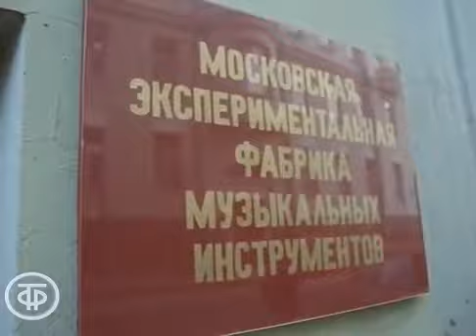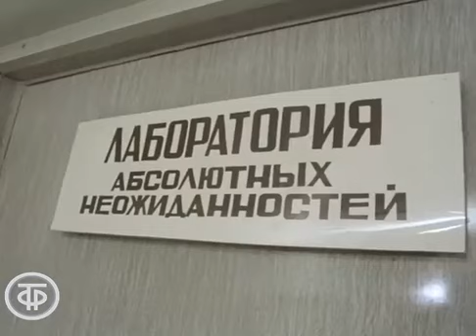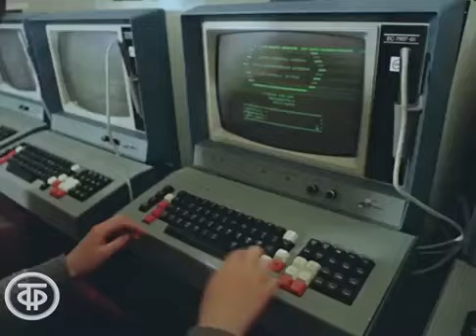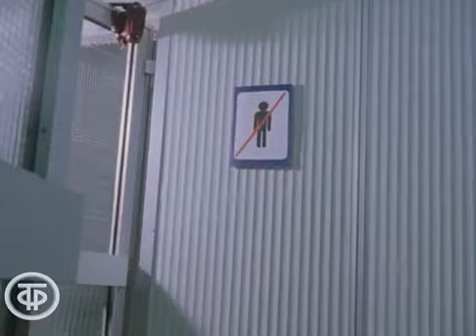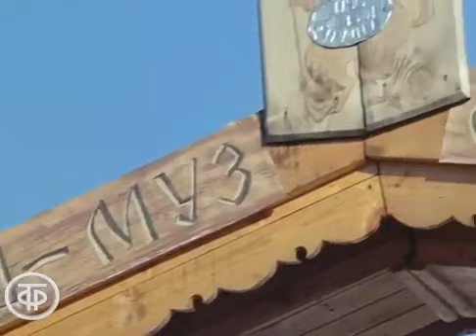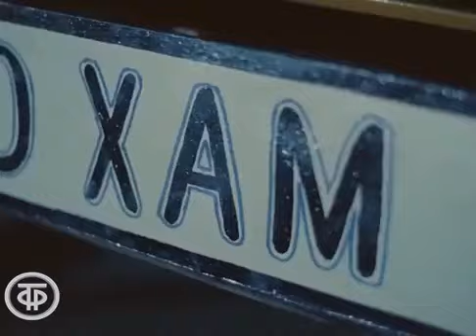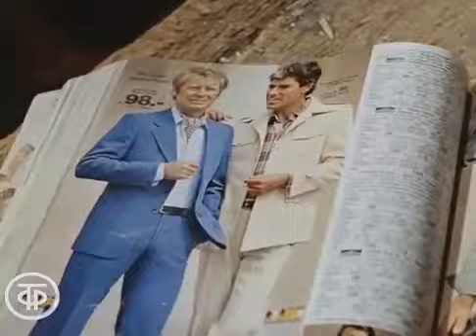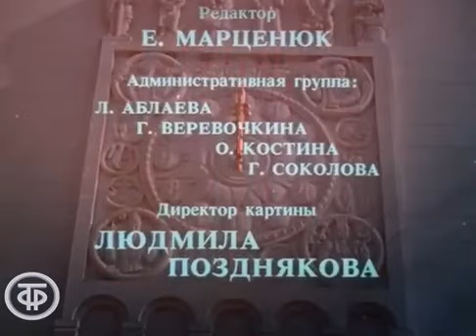Wizards. 1982. Restoration, 2017. Чародеи. 1982. Реставрация, 2017.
Wizards. New Year. Musical comedy. 1982. Odessa Film Studio, USSR, 1982. Restoration, 2017.
The authors of the script are Arkady and Boris Strugatsky.
Directed by Konstantin Bromberg.
The operator is Konstantin Apratin.
The composer is Evgeny Krylatov.
Actors: Alexandra Yakovleva (Alyona Sanina).
Alexander Abdulov (Ivan Pukhov).
Ekaterina Vasilyeva (Shemakhanskaya).
Valentin Gaft (Sataneev).
Valery Zolotukhin (Kivrin).
Emmanuel Vitorgan (Kovrov).
Mikhail Svetin (Bryl).
Semyon Farada (guest from the south).
Vera Smolyanitskaya (translator from "cat").
Georgy Vitsin (scientist cat).
Zinaida Naryshkina (self-made tablecloth).
Songs based on poems by Leonid Derbenev.
Songwriters (behind the scenes) Larisa Dolina, Olga Rozhdestvenskaya, Zhanna Rozhdestvenskaya, Irina Otieva,
with the participation of the State Symphony Orchestra of Cinematography conducted by Alexander Petukhov, vocal and instrumental ensemble "Good fellows".
Чародеи. Новый год. Музыкальная кинокомедия. 1982. Одесская киностудия, СССР, 1982. Реставрация, 2017.
Авторы сценария - Аркадий и Борис Стругацкие.
Режиссер - Константин Бромберг.
Оператор - Константин Апрятин.
Композитор - Евгений Крылатов.
Актеры: Александра Яковлева (Алена Санина).
Александр Абдулов (Иван Пухов).
Екатерина Васильева (Шемаханская).
Валентин Гафт (Сатанеев).
Валерий Золотухин (Киврин).
Эммануил Виторган (Ковров).
Михаил Светин (Брыль).
Семен Фарада (гость с юга).
Вера Смоляницкая (переводчица с "кошачьего").
Георгий Вицин (ученый кот).
Зинаида Нарышкина (скатерть-самобранка).
Песни на стихи Леонида Дербенева.
Исполнители песен (за кадром) Лариса Долина, Ольга Рождественская, Жанна Рождественская, Ирина Отиева,
при участии Государственного симфонического оркестра кинематографии под управлением Александра Петухова, вокально-инструментальный ансамбль "Добры молодцы".